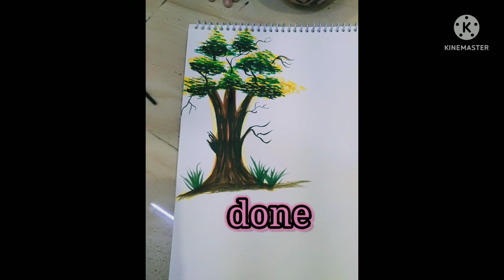painting of A tree 🌲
And also pls watch my all videos , maybe you would like it or it will help you .😊🙏